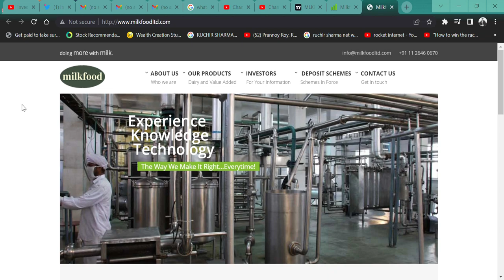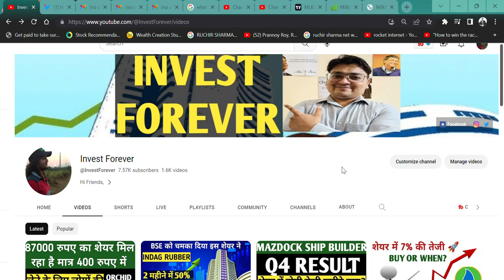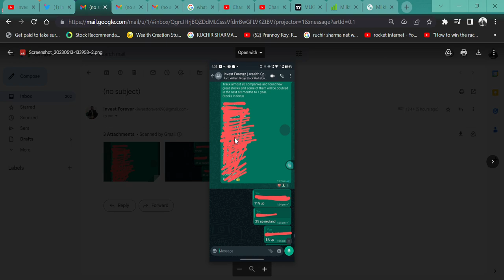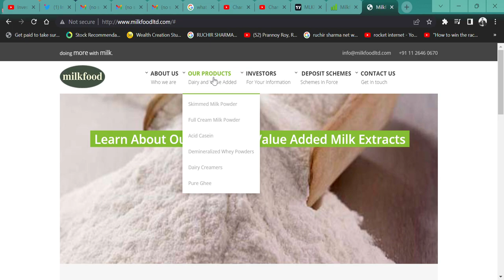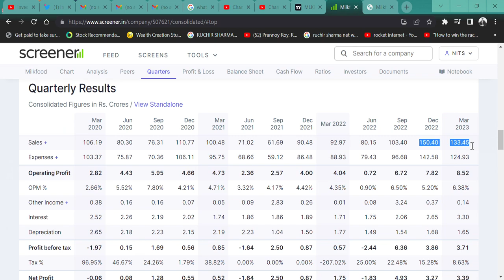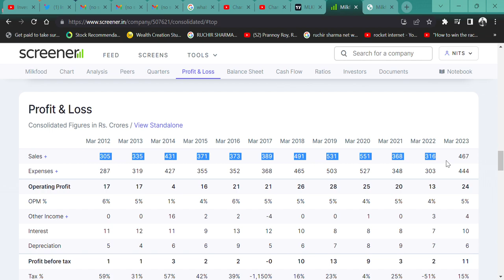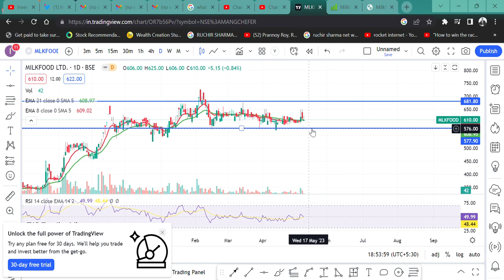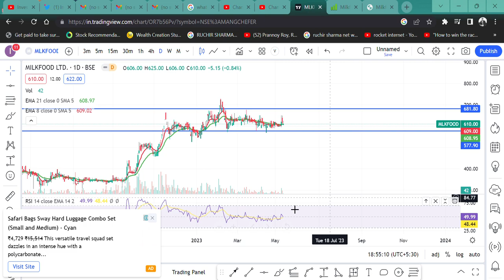SHARE में होगी तेजी 🚀 || TARGET DOUBLE💲 || Milkfood Limited || BEST Q4 RESULT🔥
HI,

Chembond Chemicals has GREAT SPECIALTY CHEMICALS STOCK AND COULD GIVE YOU GREAT RETURN. WATCH THE VIDEO TO KNOW MORE?

Milkfood Limited SHARE KHARIDE,
MILK SHARE,